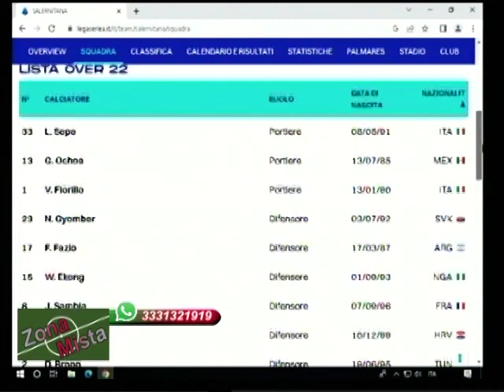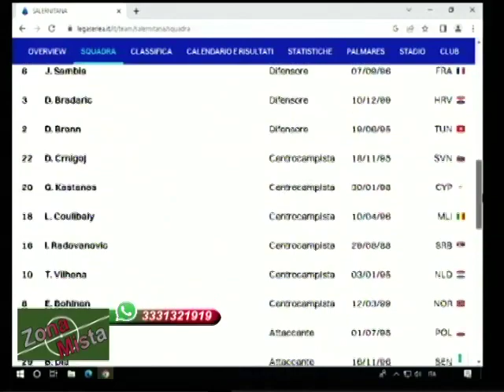ZONA MISTA DEL 30/01/2023